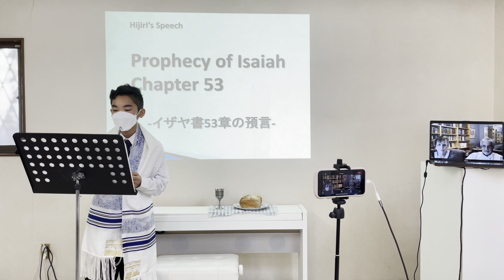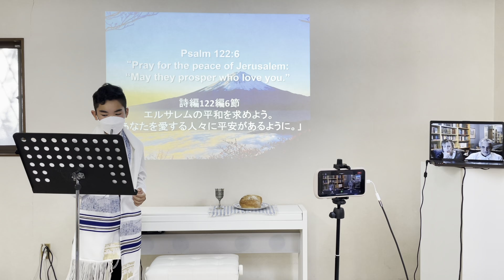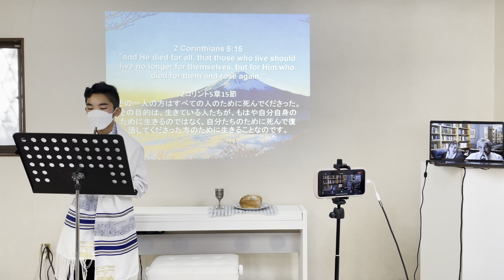Bar Chen of Hijiri Ueno - Mazal Tov! September 19, 2021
Bar Chen of Hijiri Ueno from Japan. A 12-year-old boy who studied with Messianic leader, Jacques Isaac Gabizon. The service was recorded and J.Isaac & Sharon Gabizon had the privilege of being there via zoom. Mazal Tov!